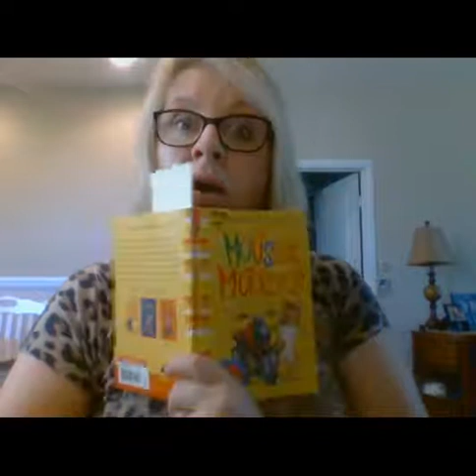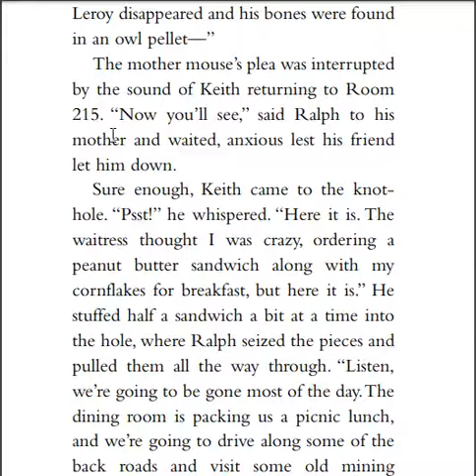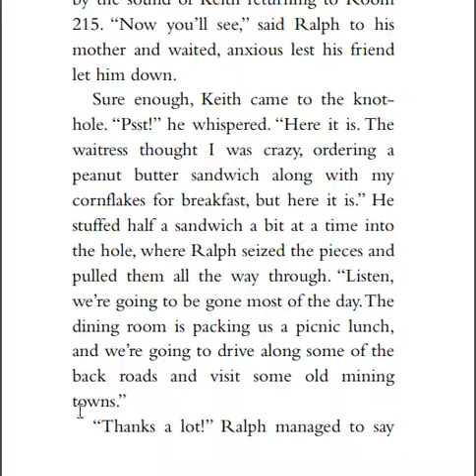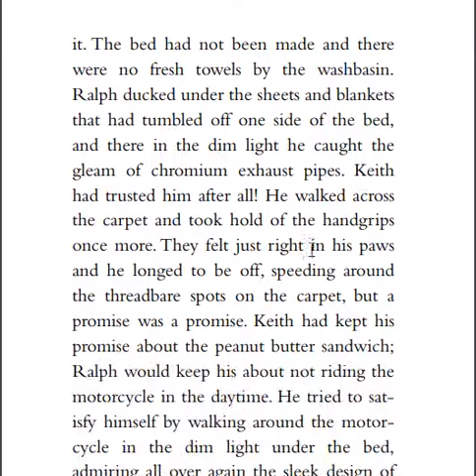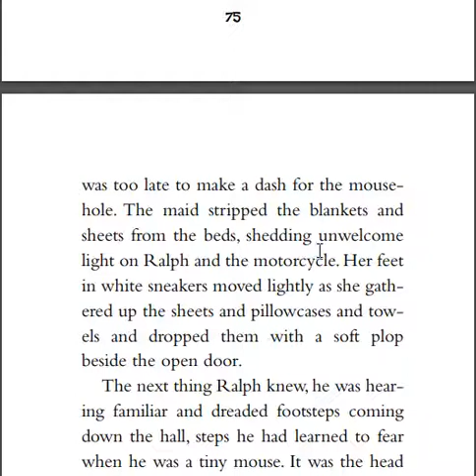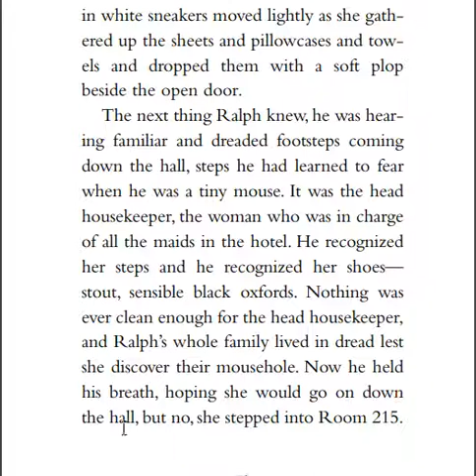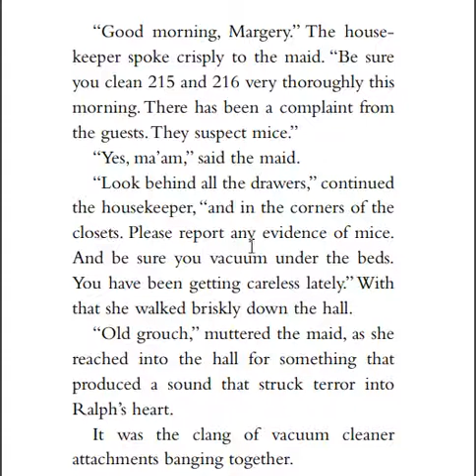Mouse and Motorcycle.Ch 6